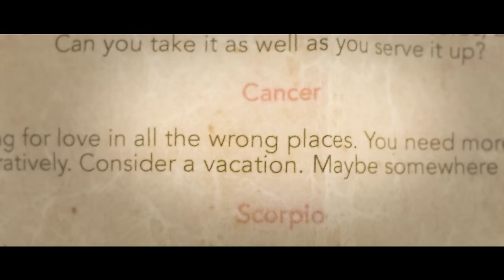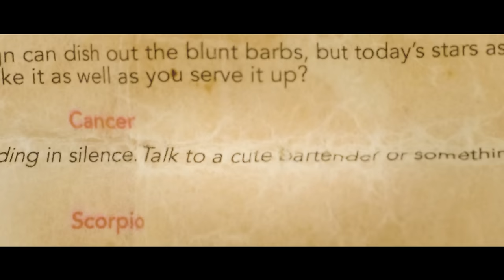Pkew Pkew Pkew - I Don't Matter At All (Official Video)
Official Video for Pkew Pkew Pkew's single "I Don't Matter At All"

Director: Shawn Kosmerly
Here Kitty Kitty Productions
Executive Producer @johnsharkman
Starring @karynrguenther
filmed at @theshoreleaveinc